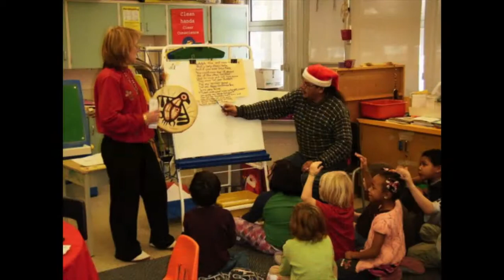My Guy3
Great song from the Supremes, thank you.